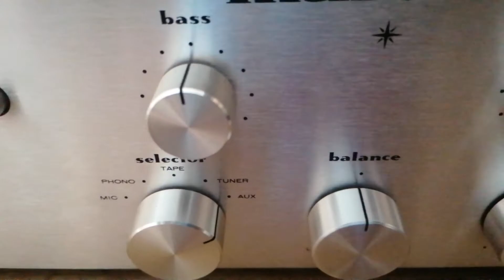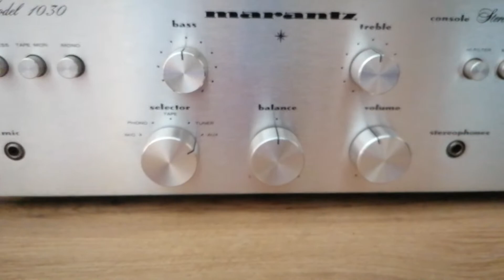JBL L26 Decade speakers with Marantz Model 1030 recevier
JBL L26 Decade speakers with Marantz Model 1030 recevier, Maria Daines That's what the blues is all about